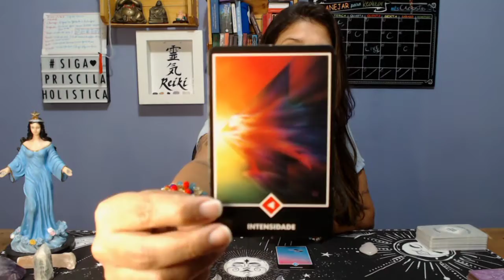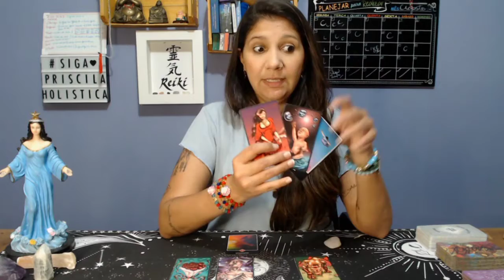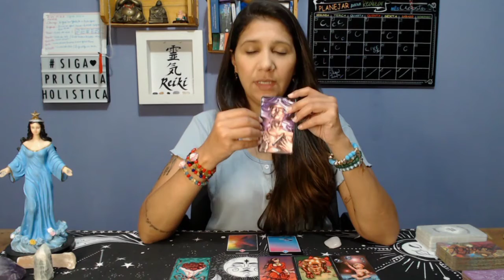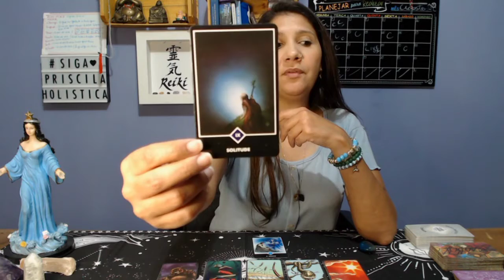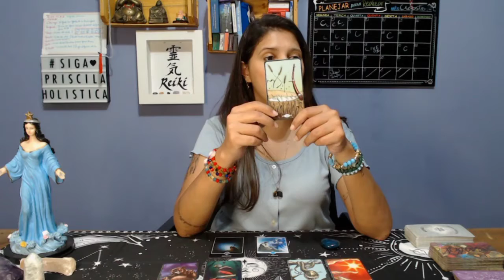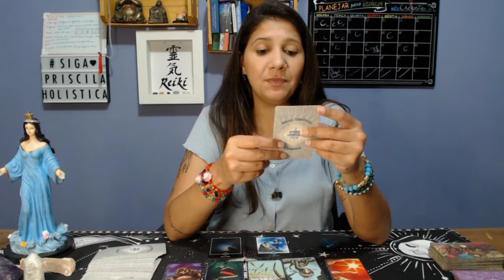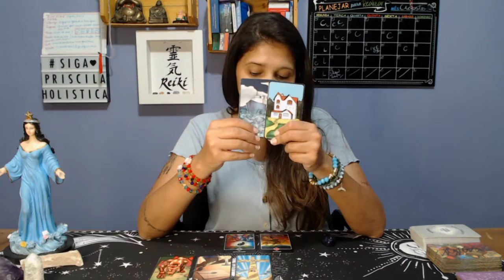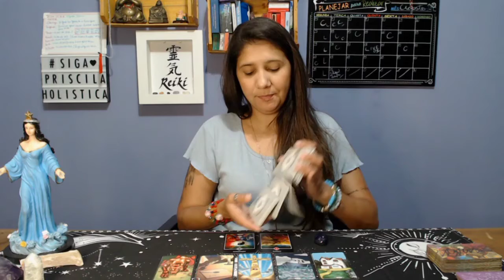TEM RECONCILIAÇÃO? ELE VOLTA? O QUE SENTE POR MIM?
Vamos ver como estão os sentimentos nesta relação, será que tem volta, ele (a) ainda tem sentimentos por vocês.

Faça sua escolha com paciência e vem comigo assisitir.

Whats.